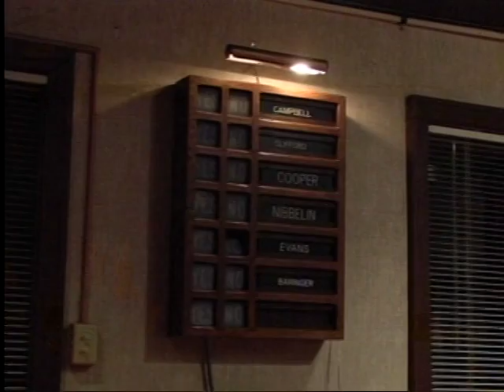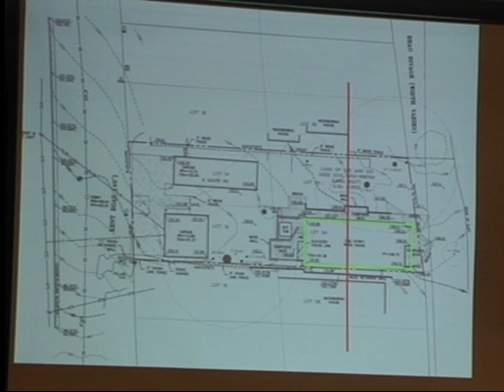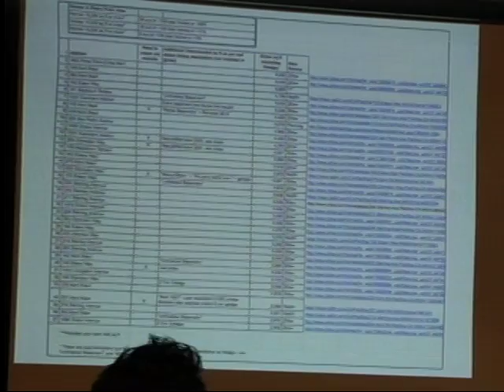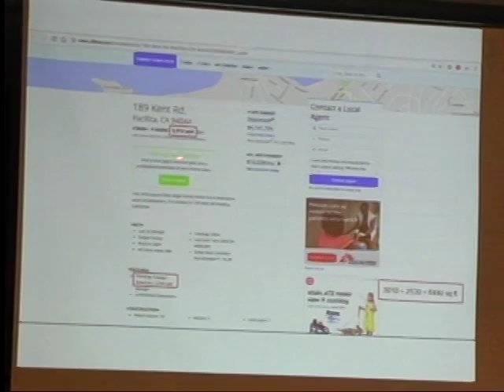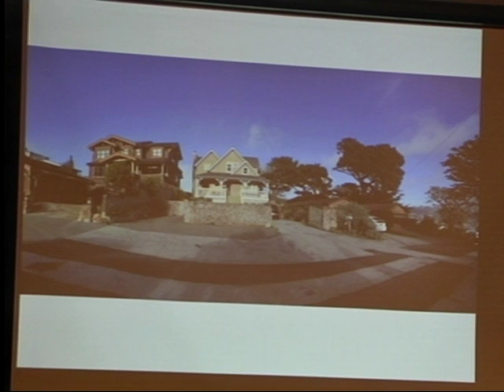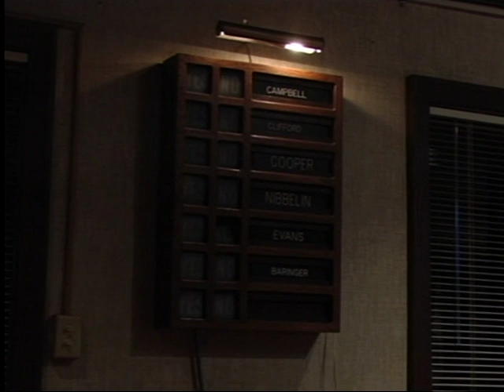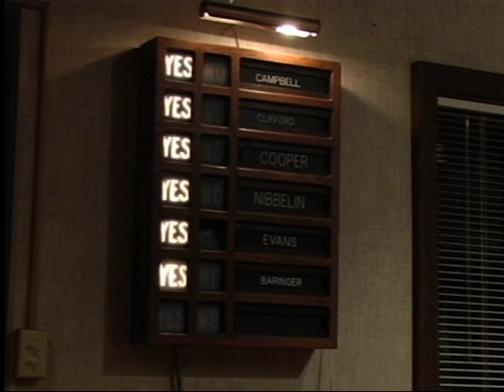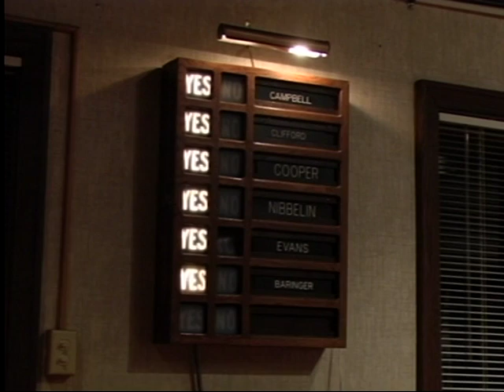PPC 11/21/16 - Pacifica Planning Commission Meeting - November 21, 2016